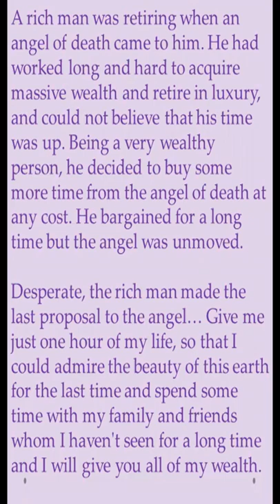GO BY HEART#SHORT STORIES#ENGLISH#SHORTS#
English short story#moral story#shorts
Grandma stories English
Learn English by reading listening stories

moral stories in english with pictures pdf
short story with moral lesson
moral stories for students of class 8
moral stories in english for class 7
english story for class 2
moral stories in english pdf
moral stories in english for class 6
2 minutes story with moral
moral stories in english wikipedia
english story for class 5
best moral stories in english
short stories with good morals
moral stories for 10 year olds
short stories for adults with moral lesson